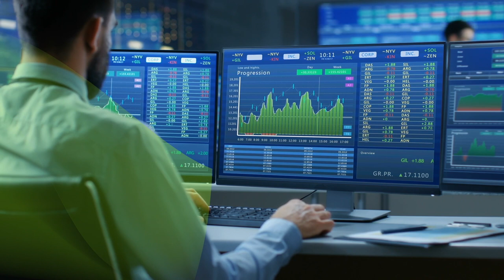Capgemini Invent for Consumer Products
Success in the consumer products industry depends more than ever on effectively analyzing data to generate insights into consumer behavior. To respond quickly to changing demands, trends, and competitive pressures while building consumers’ emotional connection with their brands, companies need agile, data-driven operating models and capabilities. With our multi-disciplinary expertise in strategy, technology, data science, and creative design, we help consumer products companies bring to life what’s next.